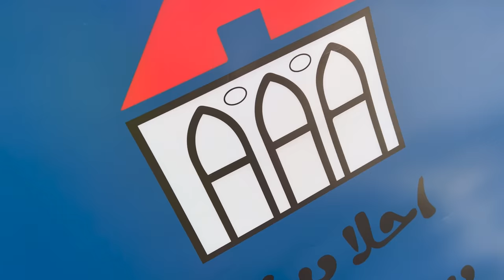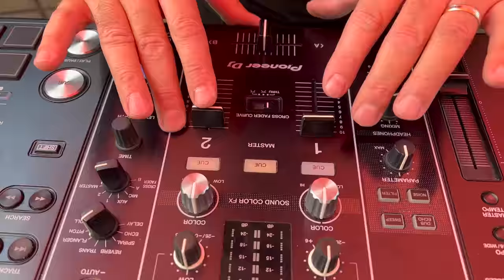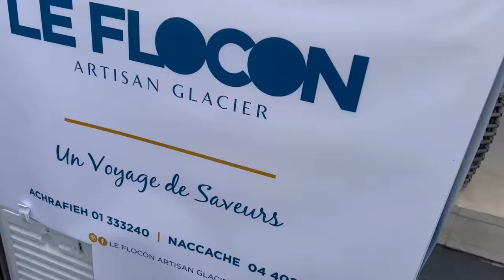Friends Gathering: Lunch in Hardine. Drinks, Lebanese Mezze, Roast Lamb and Saj Manakish